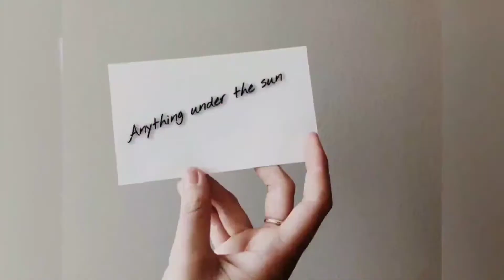Nachos with Cheese Sauce II Bambi Nachos II Zest ti Biag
Musician: Philip E Morris
Facebook Page: Lao's Future Chefs Cookery Classroom

Nachos
Nacho recipe
How to make nachos
Easy nachos at home